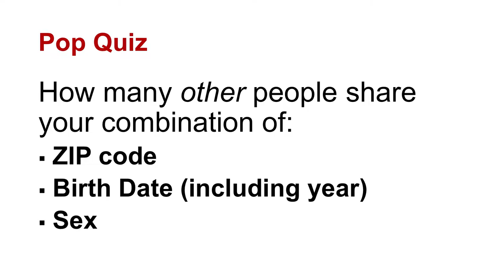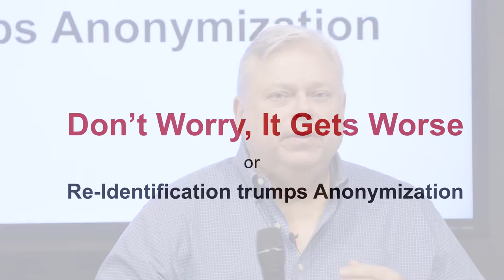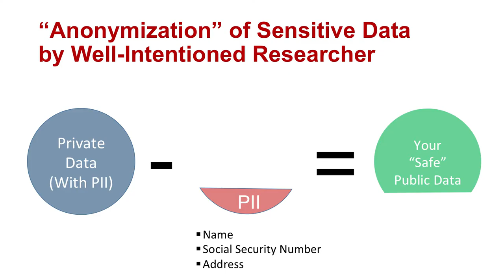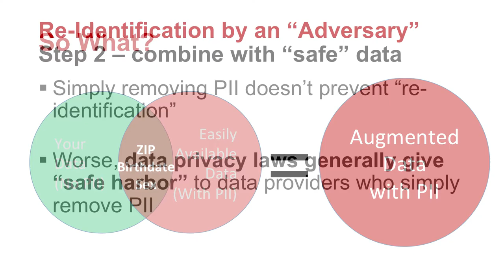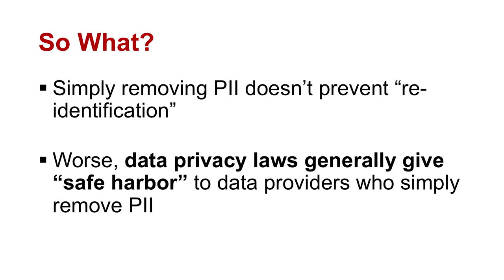Don Chartier: Open Data and Privacy: Harder than It Looks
Don Chartier has been researching data privacy and the risks of re-identification, and ran across an article, "BROKEN PROMISES OF PRIVACY: RESPONDING TO THE SURPRISING FAILURE OF ANONYMIZATION". He summarizes that typical anonymization techniques, like removing personally identifiable information (PII), are no longer sufficient, but privacy laws give firms that just remove PII "safe harbor" (i.e., they're off the hook).

On December 13th 2016, Chi Hack Night hosted our third round Lightning Talks featuring 8 members of our community. Each presenter was given 2 minutes to tell a story about civics, society and technology.